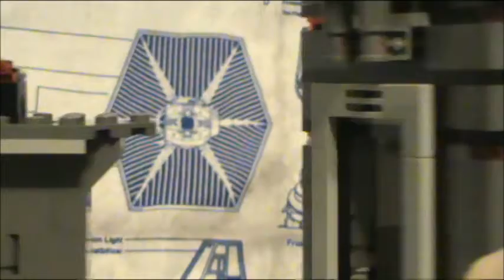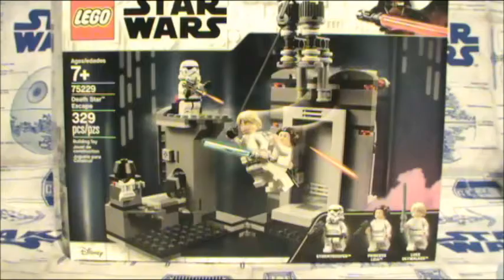LEGO Star Wars 75229 Death Star Escape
This set needed to be made year's ago but,better late then never!This has to be my favorite set of the new year!The new stormtrooper is purely amazing and worth picking up for him alone!